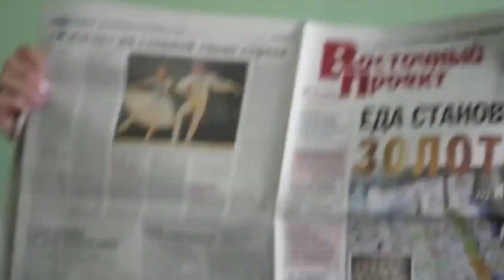Видео-анонс газеты "Восточный проект" №44 (2019)